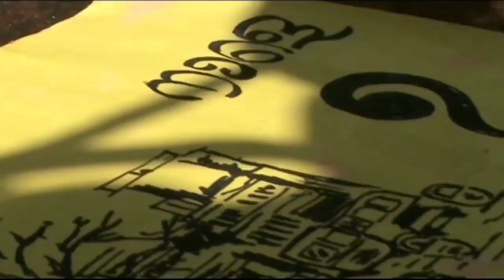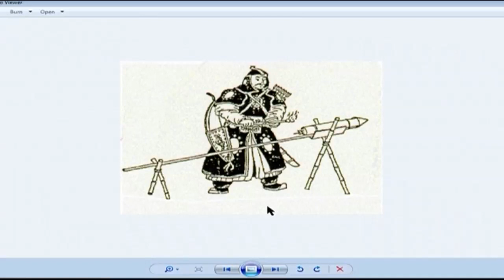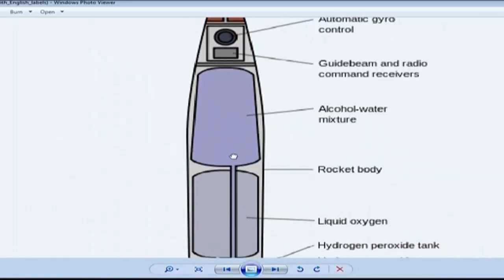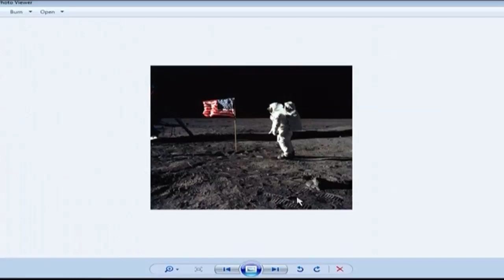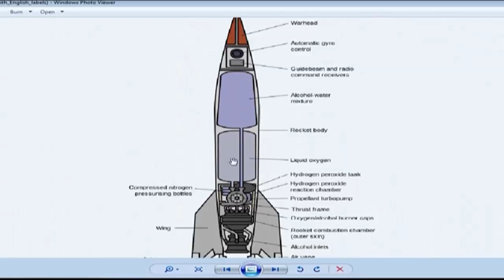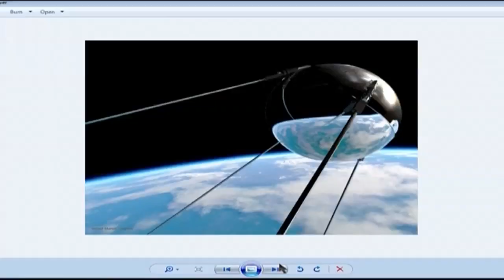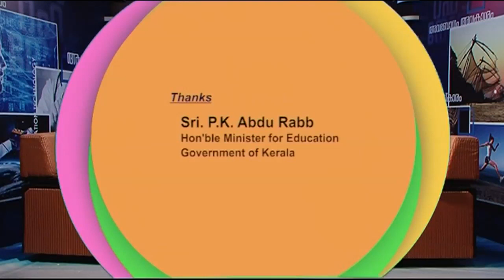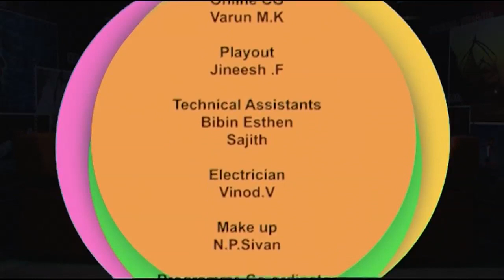Rough Note 20 05 14